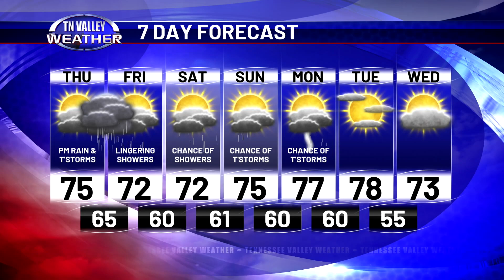September 26, 2024 - Weather Today